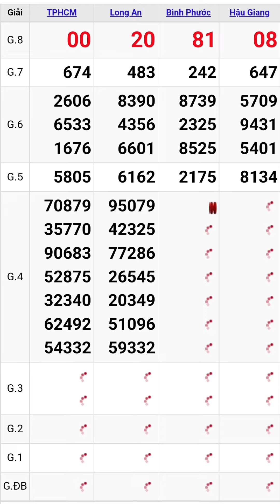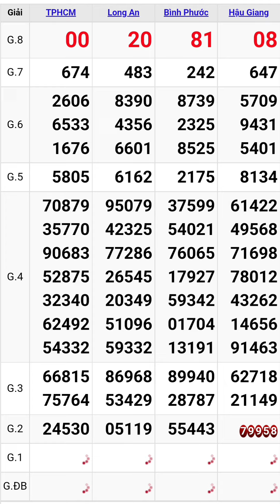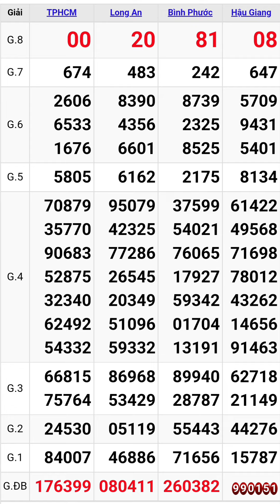Quay thử xổ số miền nam hôm nay thứ bảy ngày 12/11/2022 #3 tphcm - long an - bình phước - hậu giang